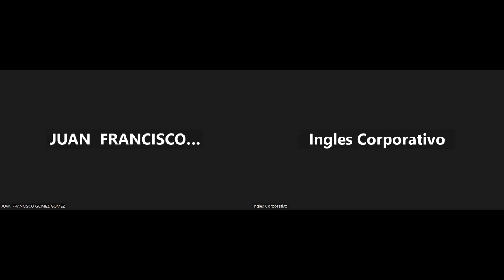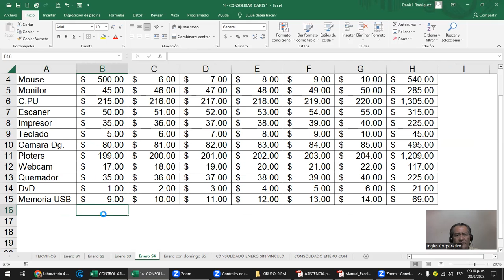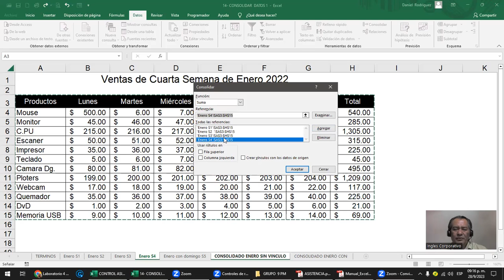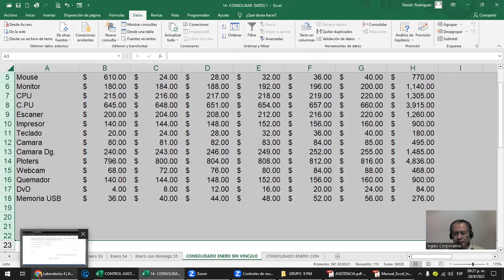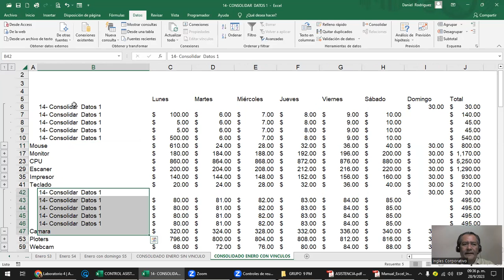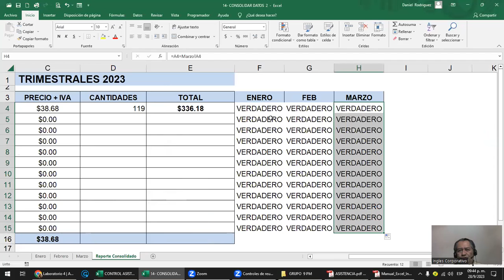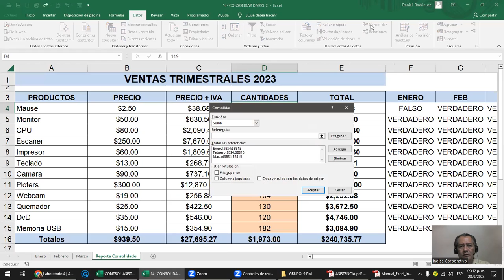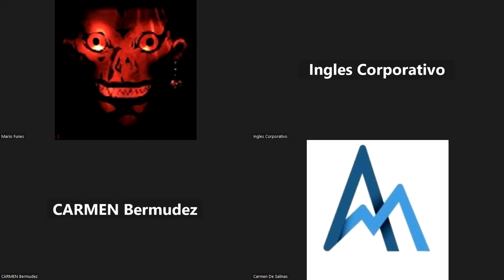Sesión 15 - 28-09-2023 - IC29811-0022-2023 - Rodriguez - Consolidar datos